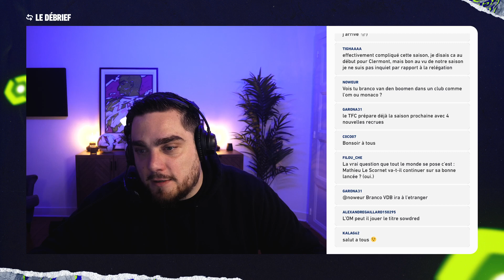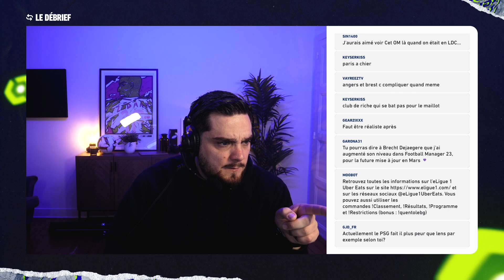A. Lafont, B. Dejaegere, F. Ogier, M. Gonalons et A. Flips dans 𝕷𝖊 𝕯𝖊𝖇𝖗𝖎𝖊𝖋 avec Sowdred I REPLAY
Chaque mois, Sowdred reçoit dans LE DEBRIEF les joueurs sur le mois écoulé en championnat.
Pour la première, A. Lafont (FC Nantes), B. Dejaegere (Toulouse FC), A. Flips (Stade de Reims), F. Ogier & M. Gonalons (Clermont Foot 63) sont revenus sur les performances de leur club en Janvier.